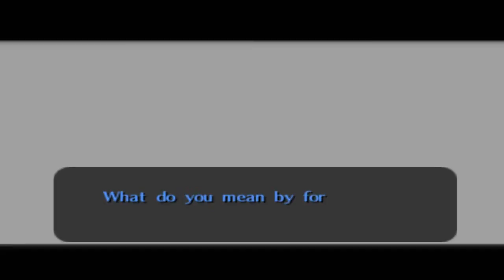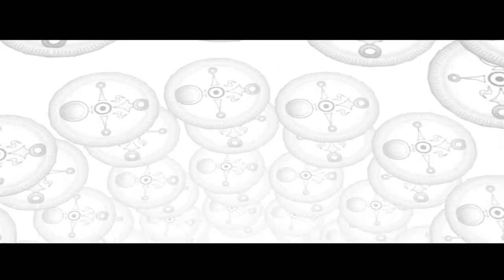Majora's Mask-Episode 51: King Sized FIght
These worms are cheaters

Shiny Sprites are James and Patrick !
Intro and Avatars by  /ZemoLP